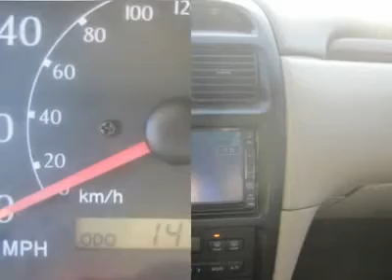2000 TOYOTA CAMRY SOLARA Council Bluffs, IA 31324B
2000 TOYOTA CAMRY SOLARA Council Bluffs, IA
Stock

Bargain Center
1010 34th Ave.

This 2000 Camry Solara didn't change much from the previous year, when it was newly introduced to the market and that says a bunch because they got it right the first time! Woo- hoo!Our Solara coupe comes with a 3.0 liter, six-cylinder engine and a smooth shifting transmission. Fuel economy is about 20 to 30 miles per gallon depending on how heavy your sneakers are, oh c'mon, you know how you drive...You will praise this 2000 Camry Solara for its typical Toyota reliability and quality. Driver comforts include a great sound system and all power equipment. You will also appreciate the anti-lock brakes and the standard airbags, should you ever need them. For the Best Internet Price, please call a salesperson today!